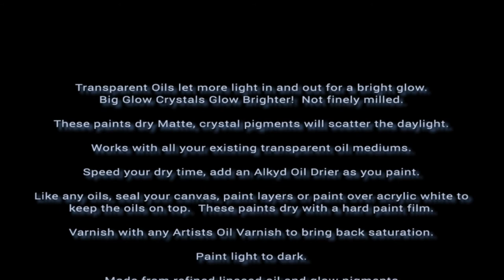Glow Up Your Painting with Glow in the Dark Oil Paints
Glow in the Dark Oil Paints. Use these glow oils to make a glow painting, or paint over your existing paintings and bring them to life after dark! These are the brightest you will find, they can glow up to 12 hours through the night. These paints are for artists who want their time to count for a successful bright glow painting.

I make these glow oil paints by hand in California.   The goal is simple: Super bright glow and dries with a hard paint film.

Glow Cubed paints are UV Reactive, charge with a black light, sunshine or most lights in your home. Use a brush or palette knife. Paint over white for the brightest glow. They work with all your transparent oil mediums.

These paints are not finely milled, large crystals glow big with a hard paint film. They tend to dry with a matte finish because the crystals scatter the light. Varnish with an artist oil varnish to bring back saturation.

Add an alkyd oil drier as you go and you could see them dry in 1 day. But without a oil drier, could take 1-2 weeks depending on your studio climate. Put a fan on your painting, airflow helps dry time.

Ask me any paint questions, I will do my best to answer them.

Russ

19 colors to choose from in 3 sizes.